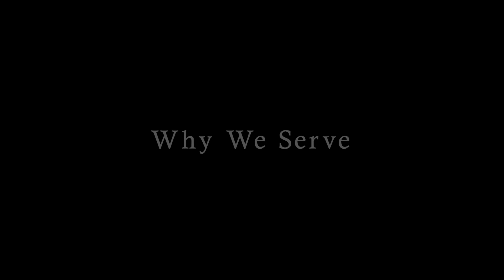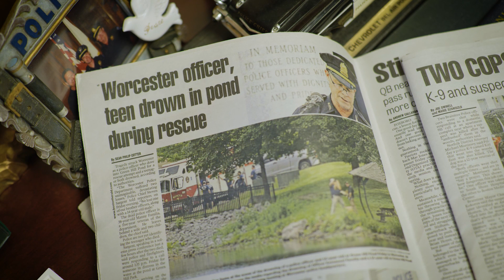Manny Familia's Legacy